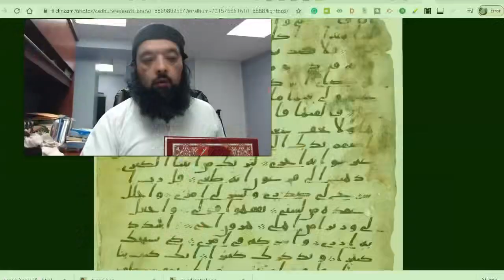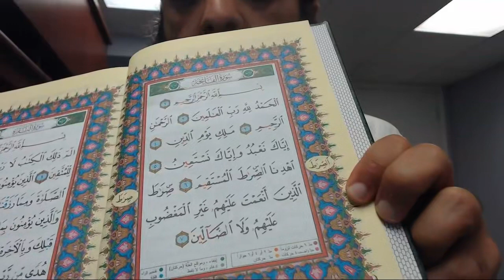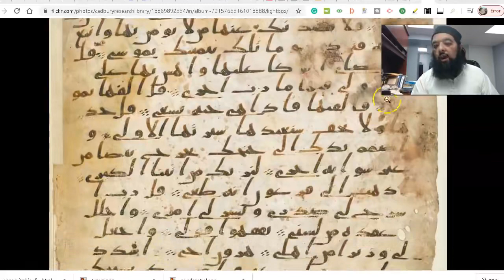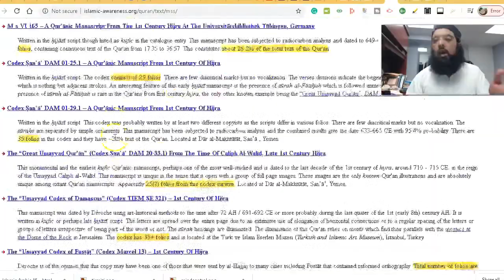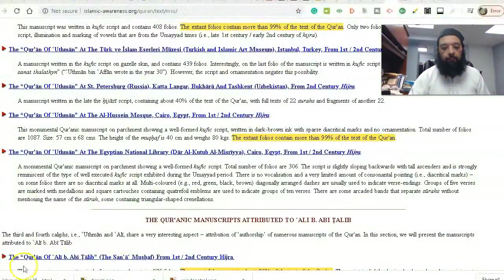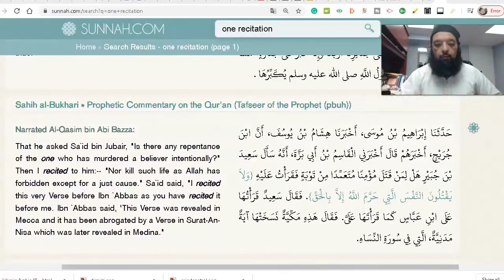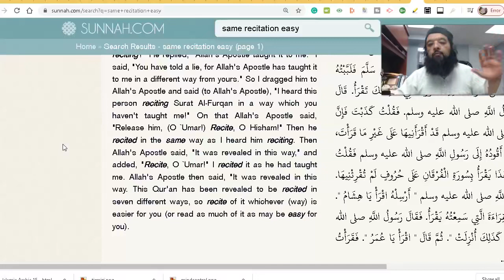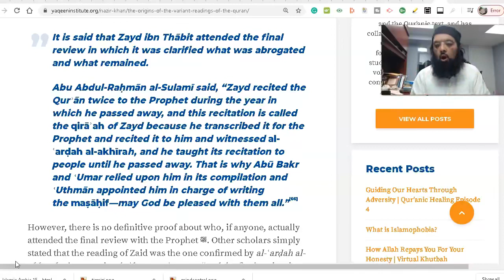Shiekh Omar Baloch - Is Quran Authentic Dawah Man’s & Dr Yasir Qadhi Controversy